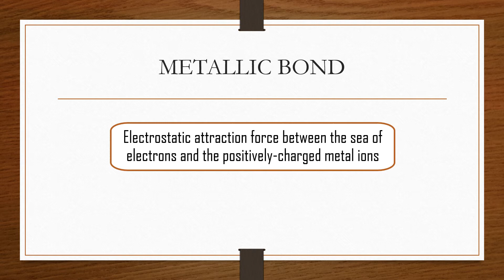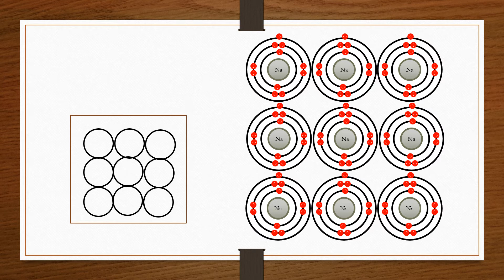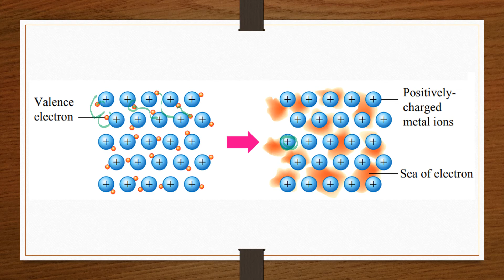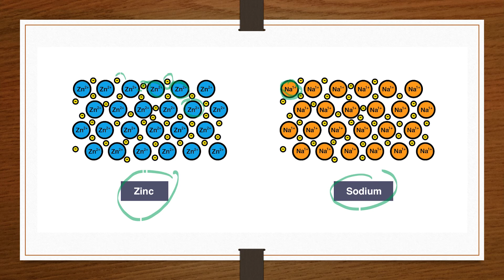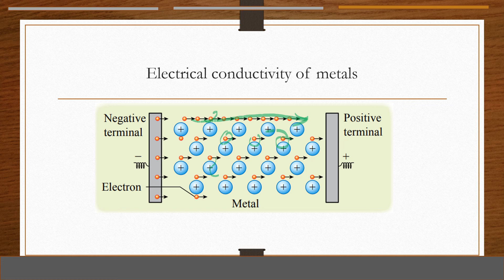Metallic Bond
Chemistry Form 4
Chapter 5 : Chemical Bond
Subtopic 5.6 : Metallic bond